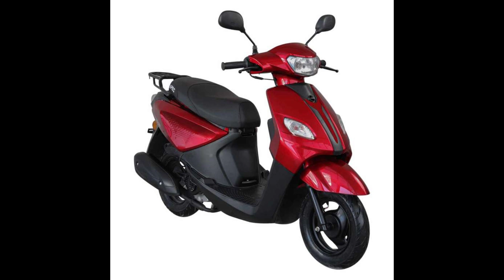12 EKİM A101 - APEC 49.4 cc